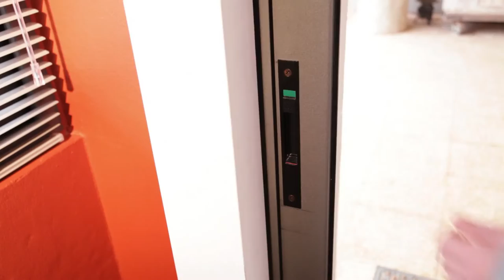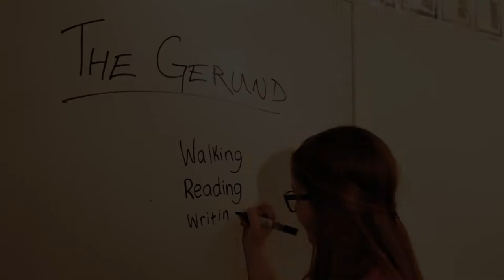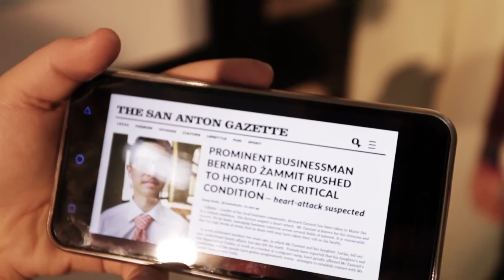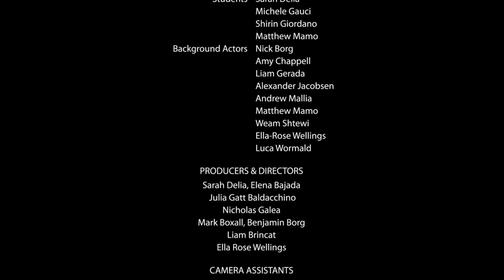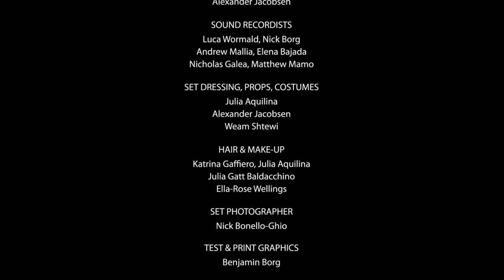Lucija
A contemporary interpretation of the legend of Castello Zammitello.  A film created by Ken Scicluna with the Grade 11 students of San Anton School.
A Kreattiv Project 2016.